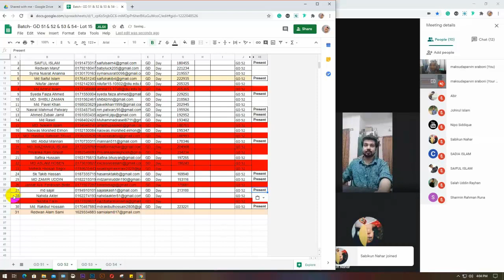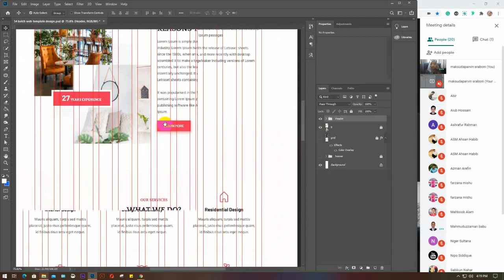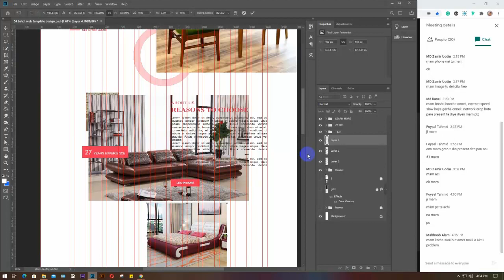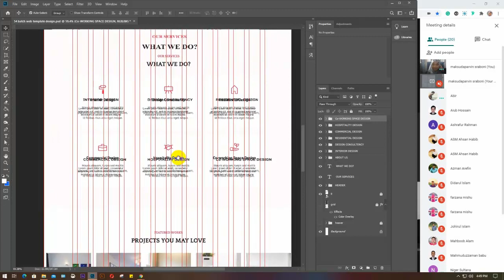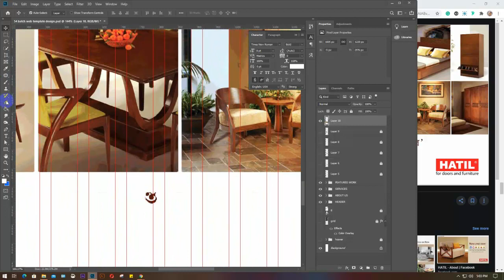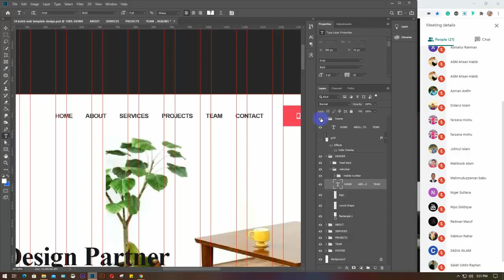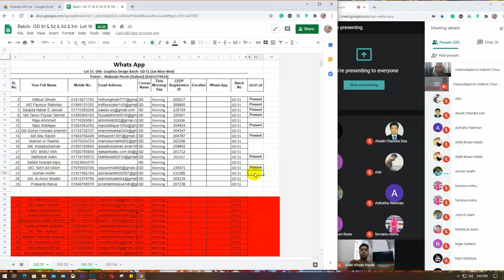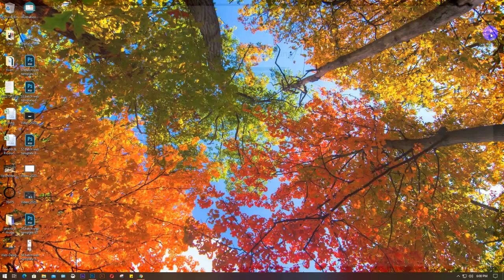LEDP 2020 | Graphic Design | Batch 54 | Class 19 | Trainer: Maksuda Parvin Sraboni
Web Template design - part 3
 Creating a live web template ( copy/trace ) last part
 Discuss about the market place